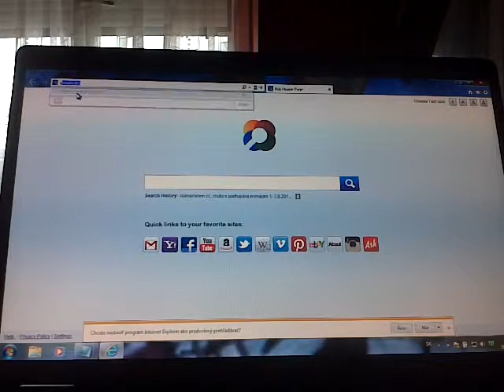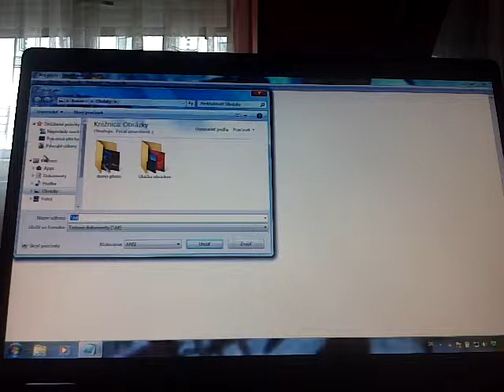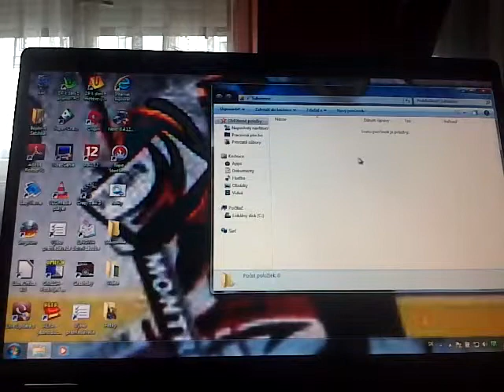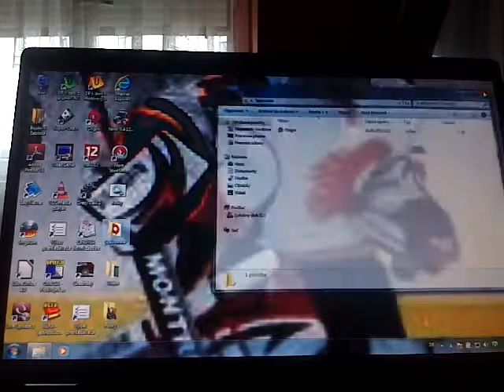Ako zaheslovat priecinok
Ukazam vam ako zaheslovat priecinok.